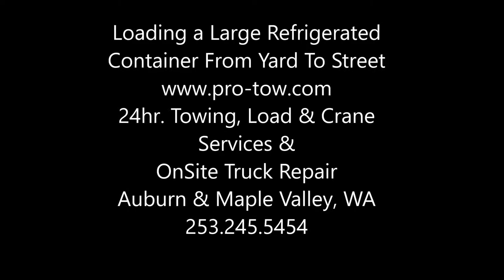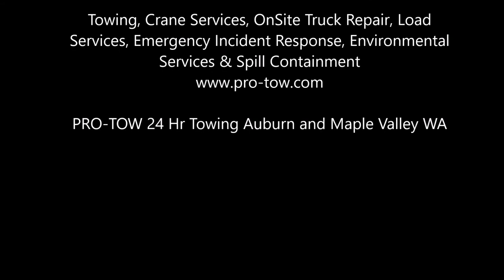Pro Tow Crane Services Auburn WA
We're testing out the new member of our PRO-TOW lineup. Our new crane is very helpful in picking up large vehicles or objects and moving them to a desired location, be it out of a ditch and back on the road, or loading product onto a truck.

to find out more about what this crane can do for you.